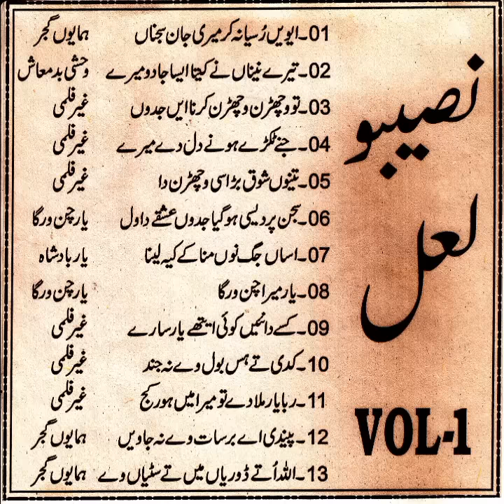Naseebo Lal Hits Audio Jukebox